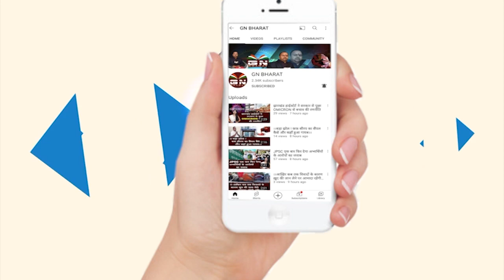नामांकन करने के बाद बजरंग महतो ने सुनिए क्या कहा... कौन-कौन काम को लेकर आगे बढेंगे